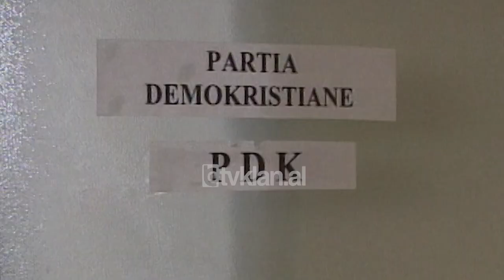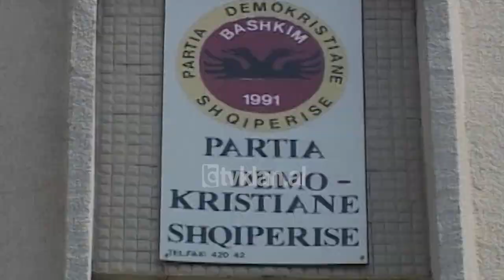Zef Bushati nuk lejon Nikolle Lesin te jete kryetar i PDK - (18 Mars 2002)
Nikollë Lesi mbetet sekretari i përgjithshëm i Partisë Demokristiane. Në një vendim të disa ditëve më parë, ish-kryetari Bushati, pasi ka mbledhur kryetarët e rretheve, ka vendosur që deri në kongresin e partisë, partinë ta drejtojë Sokol Frroku. Duke mos pranuar këtë vendim, sekretari i përgjithshëm i kësaj partie Nikollë Lesi, ka zhvilluar një konferencë për shtyp.

Në këtë konferencë ai ka quajtur një shkelje të statutit, emërimin e drejtuesit të ri. Më pas Lesi ka akuzuar ish-kryetarin Bushati, për vjedhje fondesh.

Nikollë Lesi:- “Do t’i propozojë këshillit kombëtar, që të marri vendim, që t’i kërkojë si vendim politik, pastaj institucioni i presidentit është institucion i pavarur, që të zhdekretojë, emërimin e tij si ambasador, pasi sot do e depozitojë në prokurorinë e Tiranës, padi për vjedhje të fondeve të partisë nga ana e tij”.

Ndërsa Bushati është kundërpërgjigjur me një deklaratë, ku i ka cilësuar këto akuza si shpifje. Ndërsa pyetjes se kush do të jenë marrëdhëniet e deputetit Lesi me partinë e tij, në rast se ai nuk zgjidhet kryetar i kësaj partie, ai iu përgjigj.

Nikollë Lesi:- “Në qoftë se unë nuk zgjidhem kryetar i kësaj partie, gjë që akoma se kam vendosur do të kandidojë apo jo, nëse do të vendos për të kandiduar dhe nëse do të humbas, ngelem deputet i PDK-së dhe sekretar i përgjithshëm”./tvklan.al